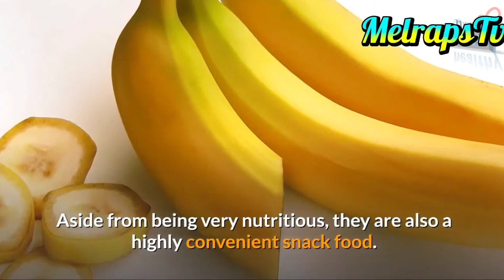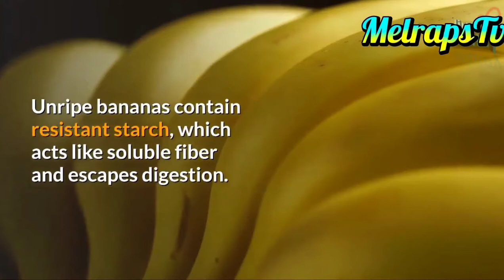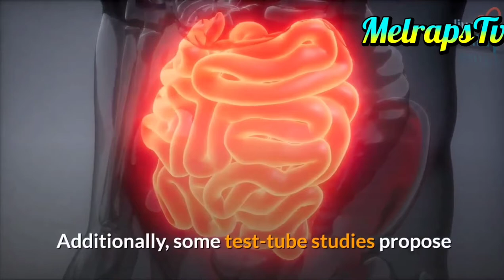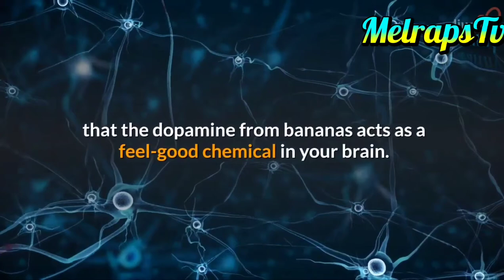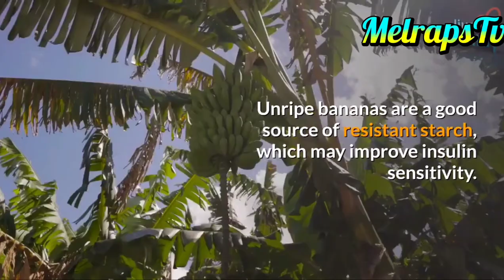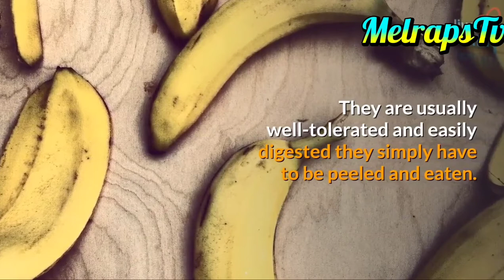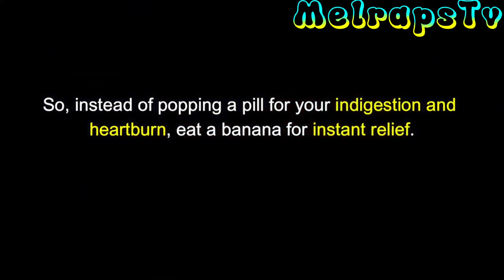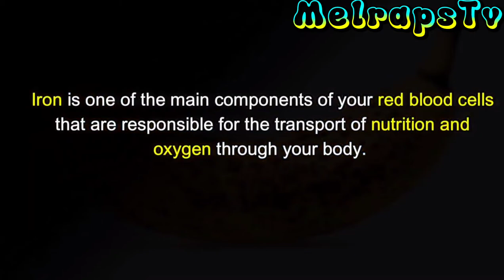Impressive Health Benefits of Banana